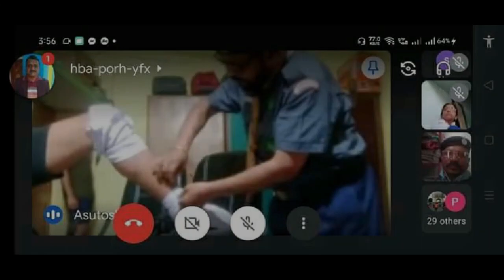BSG NEWS- ENGLISH [25-04-2021]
The BSG NEWS is an initiative to enhance visibility over the digital platform. The purpose of this programme is to inform, educate and entertain; to build healthy and young minds. It also help build self- consciousness and Potential to inspire a positive sense of shared national vision to create
ethical responsibility accountability. It gives latest updates and ideas on “what is in trend and happening around the country and in the global community”. Be a part and share it with pride to your friends , families and colleagues.